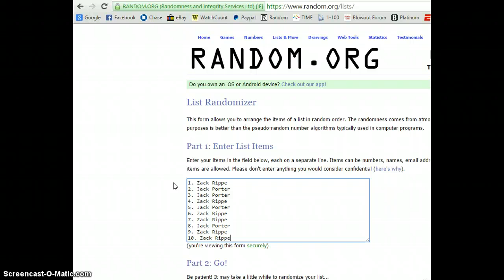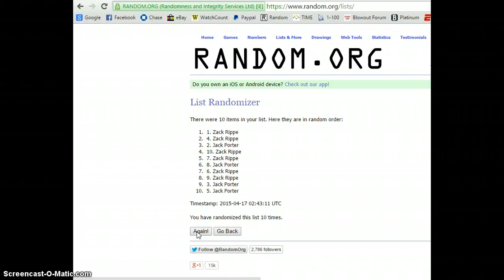ACKKKKKK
Jack vs. Zack